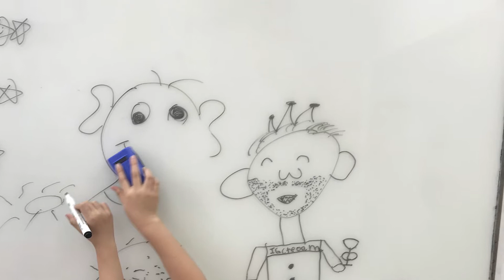A day in life of an English teacher in Shanghai China, episode 3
Watching this video can give you an example of how teaching a language to kids can be , Chinese children are no different then others...